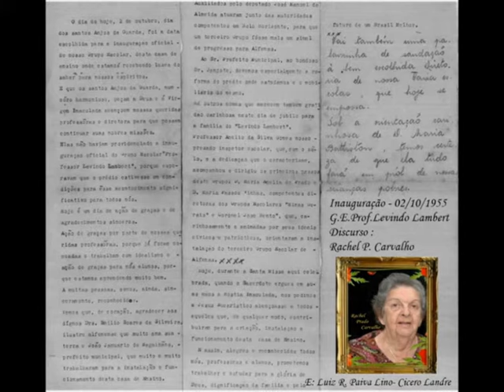GRANDES ALFENENSES Nº 6 - LUIZ ROBERTO PAIVA LINO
LUIZ  ROBERTO  PAIVA  LINO
" GRANDES  ALFENENSES "  Nº 6
ALFENAS  -  MG
25  DE  MAIO  DE 2016